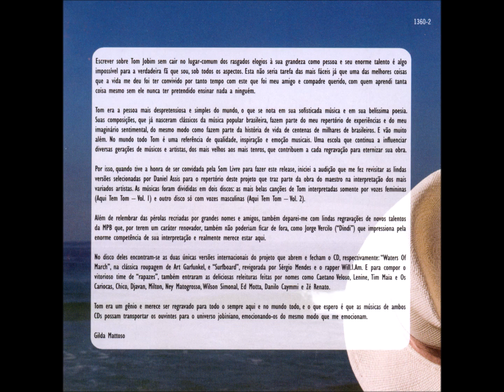Bossa Nova - 01 - Waters of March - Tom Jobim - Art Garfunkel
Participação Especial Ney Matogrosso - Aqui Tem Tom Volume 02 CD - 2011 - Coletânea de Artistas Convidados